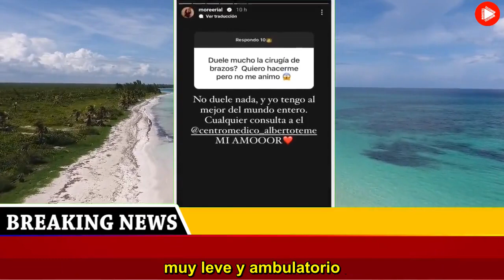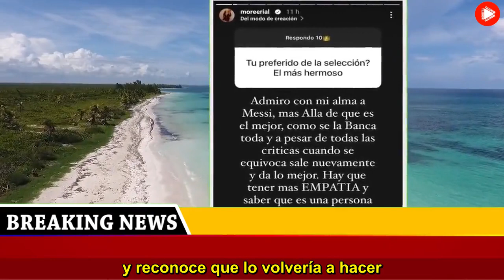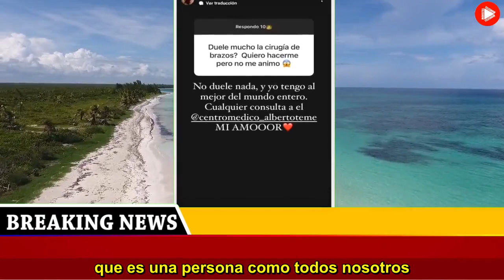More Rial contó la verdad después de su cirugía